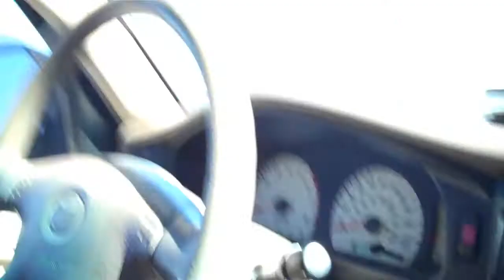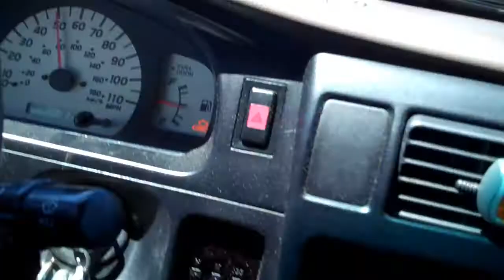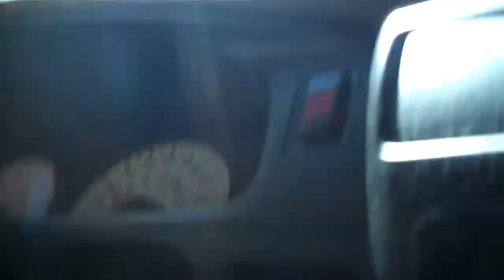Scrap Metal Wars Part 6589